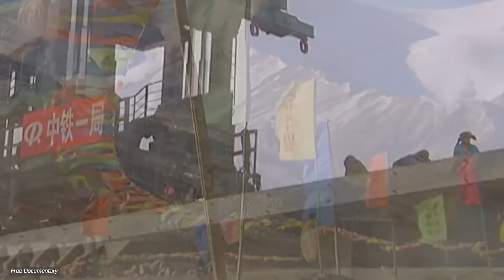China Drilled Thousands of Holes in the Mountains - Here's Why It Matters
In 2003, China's high-speed rail network stretched to an impressive 28,000 miles-a marvel of modern engineering that captured the world's imagination. Yet, in just over two decades, this network has expanded to an almost unimaginable 999,000 miles by 2024. Amid this breathtaking transformation, one project towers above the rest-a railway that cuts through the very heart of the Tibetan Plateau, defying nature's most formidable challenges. This is the story of China's most daring railway project, a venture that redefines the limits of engineering and reshapes the future of a region known as the "Roof of the World."

 Tibet, an ancient land of breathtaking beauty and profound mystery, is as formidable as it is enchanting. Encompassing 463,000 square miles, this autonomous region is home to only 3.6 million people-a sparse population averaging three individuals per every four square miles. Despite its majestic landscapes, dominated by the towering Himalayas and vast, windswept plateaus, Tibet has long struggled with economic isolation and underdevelopment. Even with the highest per capita government spending-invested heavily in healthcare, social welfare, and job creation-the region's GDP lingered at a modest 239 billion yuan, roughly $34 billion, as of 2023. It is in this challenging context that China's visionary engineers sought to create a transformative lifeline.